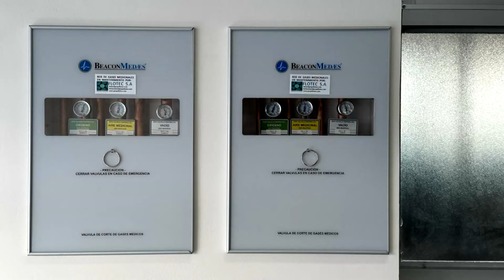Usuarios del Hospital Juana Pirola en San Vito tienen salones remozados